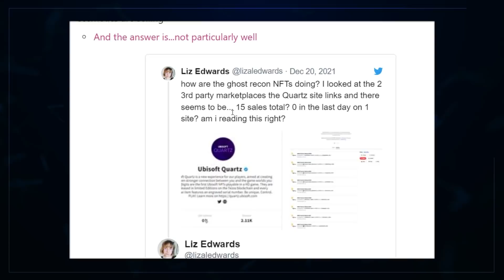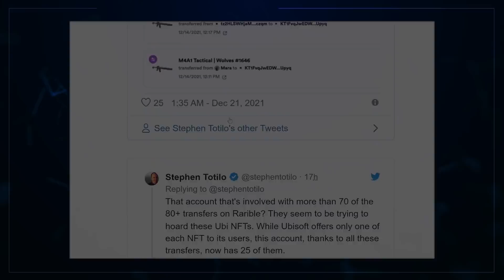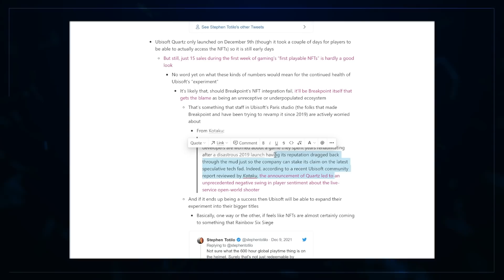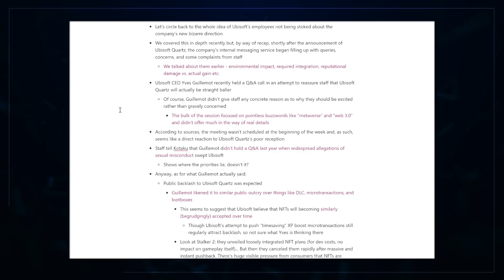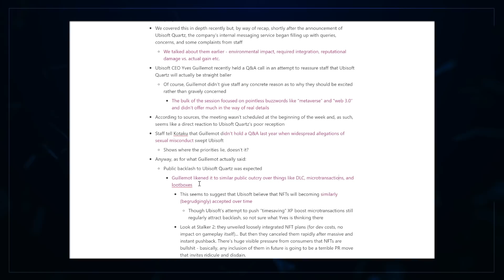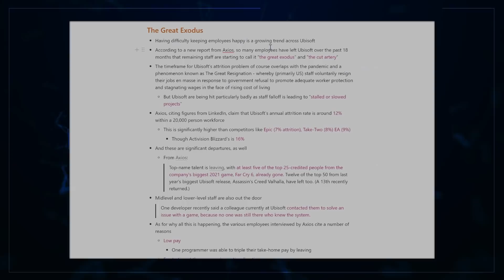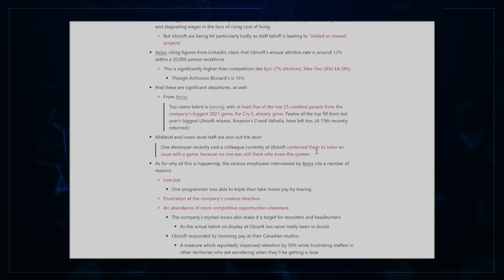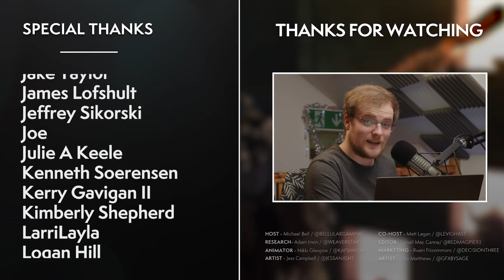Ubisoft RIDICULED As Exodus Leaks Emerge…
Turns out that people who love making games often hate the bull their company puts them through. What a surprise…